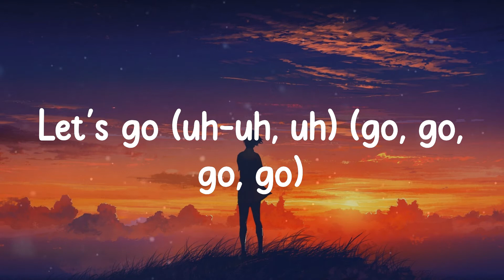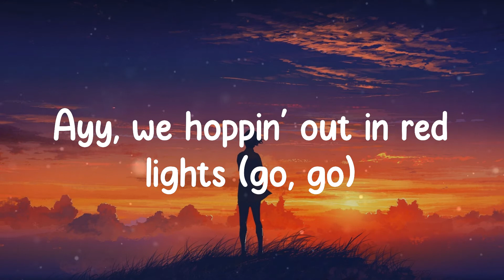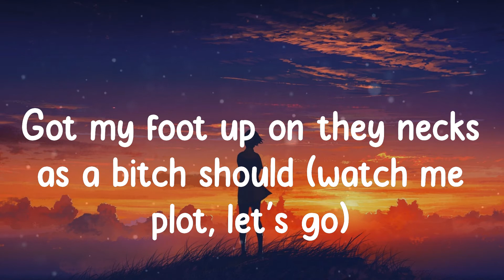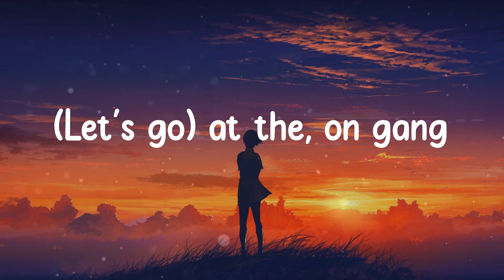F.N.F. - HitKidd (Lyrics)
F.N.F. - HitKidd ( Lyrics / Lyric Video )

🎵 Lyrics:
(Hitkidd, what it do, mane?)
Glorilla, mhm-mh
Let's go
Woo, woo, hey
On gang
I'm F-R-E-E, fuck nigga free (fuck 'em)
That mean I ain't gotta worry
'Bout no fuck nigga cheatin' (woo)
And I'm S-I-N-G-L-E again (yup)
Outside hanging out the window
With my ratchet-ass friends (let's go)
With my ratchet-ass friends (like)
Let's go (uh-uh, uh) (go, go, go, go)
Bitch, I'm G to the L to the O, big Glo ('Rilla)
You can catch me out in traffic tinted
Slidin' with your ho (skrrt)
I ain't poppin' out at parties
Gotta book me for a show (give me that)
He say, "y'all be living fast"
Nah, pussy boy, you slow (stupid ass)
Ayy, we hoppin' out in red lights (go, go)
Twerkin' on them headlights (go)
She say she can't come outside today
That mean she scared, right? (Huh?)
I be put up in the winter, in the summer
Pop out every night (on gang)
Braggin' on that nigga top
You better hold his head tight (better watch him)
Anyways, life's great, pussy still good (but they knew that)
Still eatin' cake, wishin' that a bitch would (bet they won't)
Got my foot up on they necks as a bitch should (watch me plot, let's go)
On gang
(Let's go) at the red light twerkin' on them headlights
(Let's go) at the, on gang

F.N.F.
F.N.F. lyrics
HitKidd F.N.F. lyrics